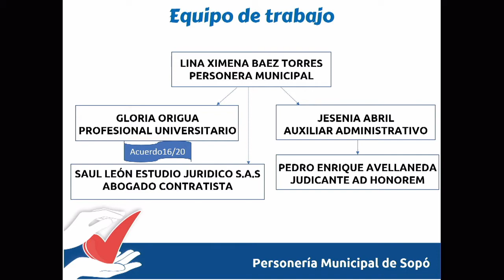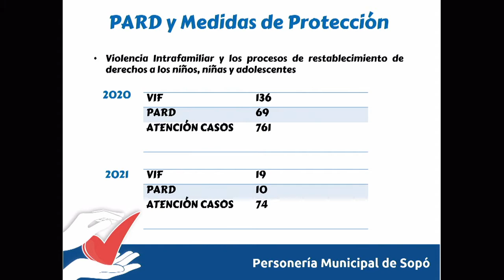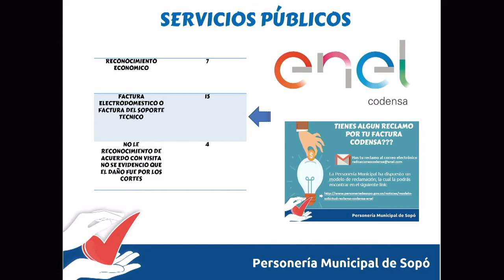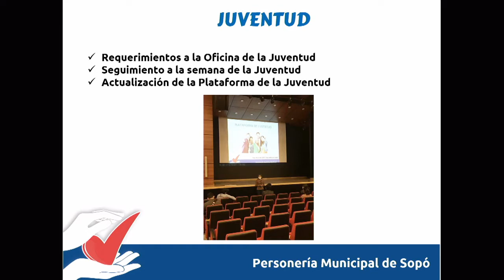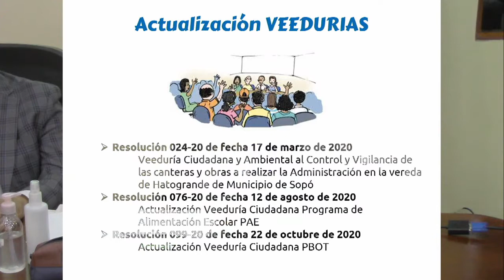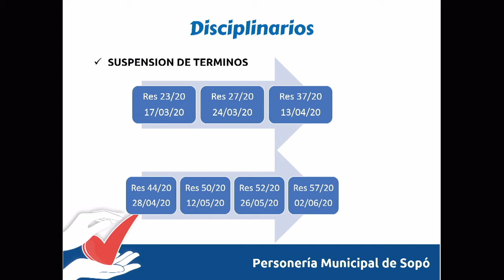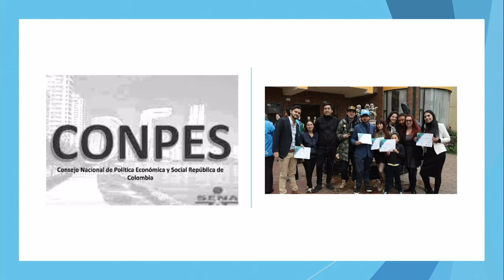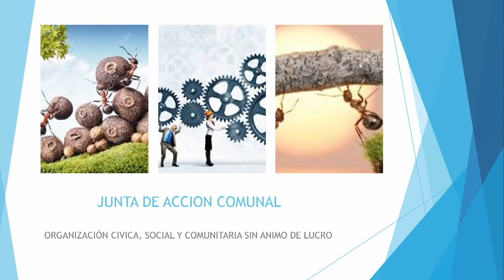2021/02/19 - Personería Municipal y Estudio Proyecto de Acuerdo 003 - 2021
2021/02/19 - Personería Municipal y Estudio Proyecto de Acuerdo 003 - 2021